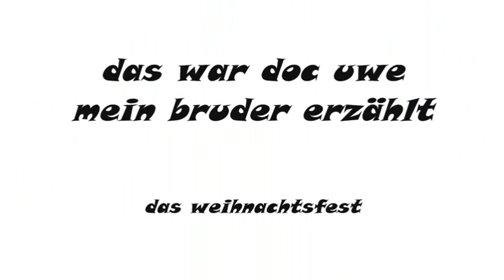doc uwe mein bruder erzählt..... das weihnachtsfest.wmv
kulturhistorische erklärungen,atmung,